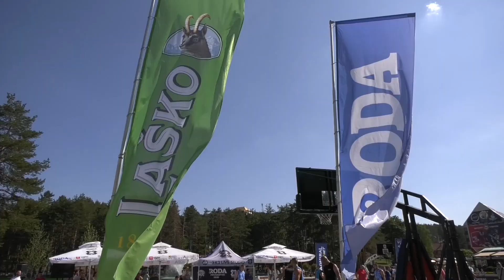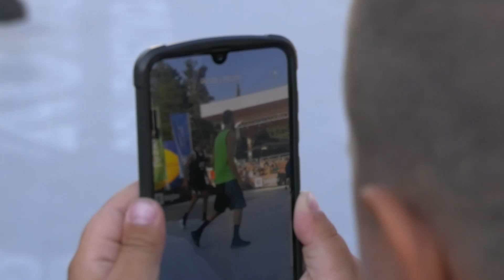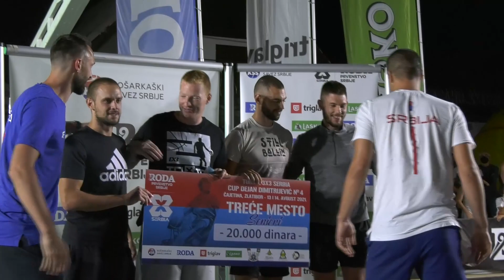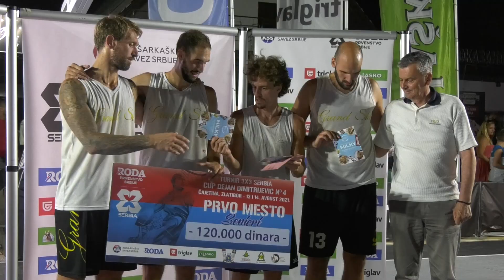Košarka24 na 3x3 Kupu "Dejan Dimitrijević"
Na četvrtom Kupu Srbije "Dejan Dimitrijević" po tradiciji se na Zlatiboru okupilo 16 odličnih basket ekipa. Ispratili smo tok dvodnevnog turnira, razgovarali sa učesnicima i bronzanim Olimpijcima Dejanom Majstorovićem i Mihailom Vasićem kako bi dočarali atmosferu iz 3x3 karavana.

Pobedu je odnela ekipa Ralja Grand Slot, potvrdivši odličnu formu, drugo mesto osvojila je ekipa Anonimusi iz Smedereva, a treće Ub.

0:00 Uvod
1:41 Mladen Simeunović, Keops
5:22 Miloš Đorđević, Batajnica
7:18 Nikola Vukasović, Anonimusi
8:43 Milan Milošević, Ralja Grand Slot
12:42 Lazar Lugić, Vulvs
15:44 Nikola Knežević, Hotel Iris Zlatibor
18:30 Nemanja Rudan, Krupanj
21:12 Vuk Obradinović, Čuka
24:37 Dorđe Petrović, Auto kuća Sekulić
25:51 Dejan Majstorović i Mihailo Vasić, reprezentativci Srbije
31:31 Nemanja Stanković, Anonimusi
34:22 Filip Pejović, Ralja Grand Slot